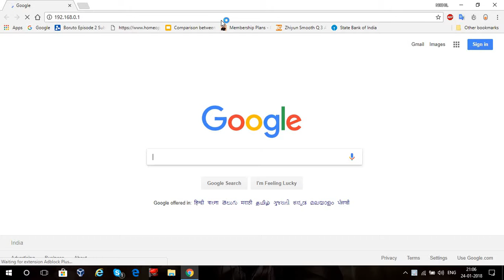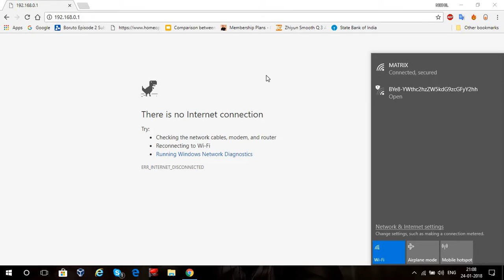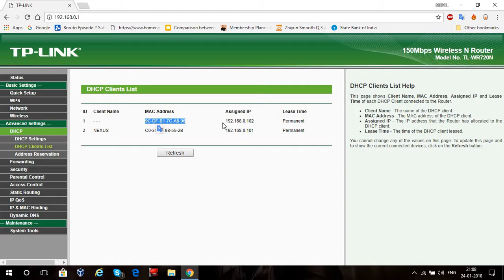RESERVED IP - DHCP RESERVATION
How to reserve IP add on your wifi/wlan network using DHCP client reservation list in TP-LINK router.